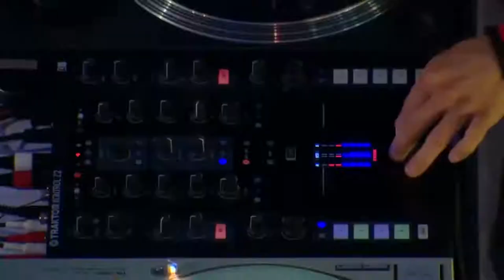PROMO - Loyal is Real 3ra Edición